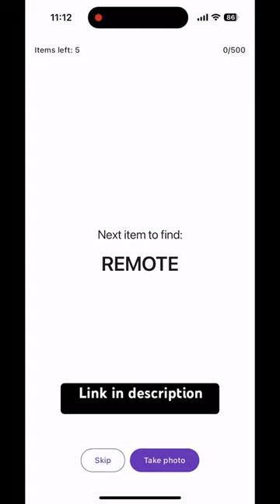AI scavenger hunt app with Flutter & Gemini